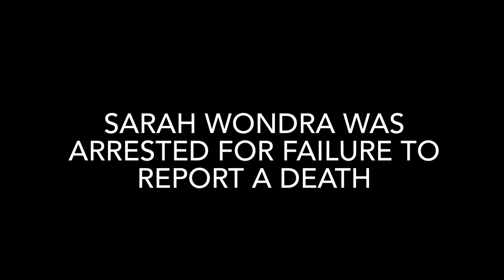Michael Vaughan | Who is Sarah Wondra? Testimony Part Two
Who is Sarah Wondra? Testimony Part Two